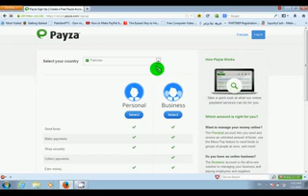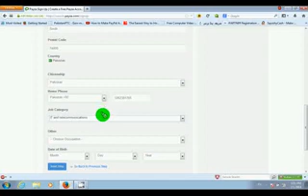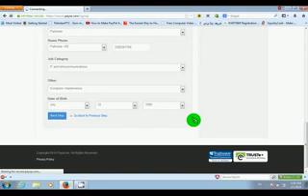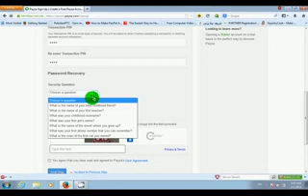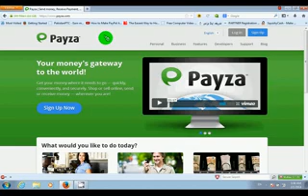How to create Payza account?